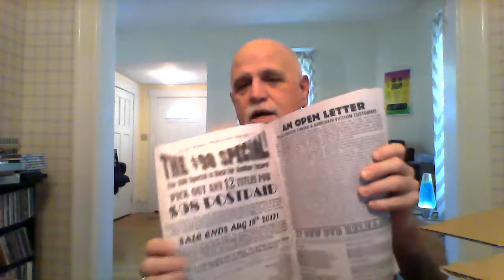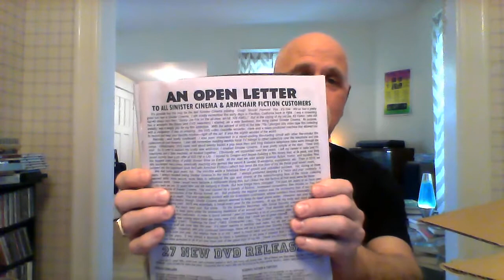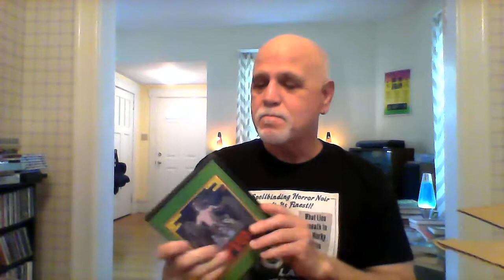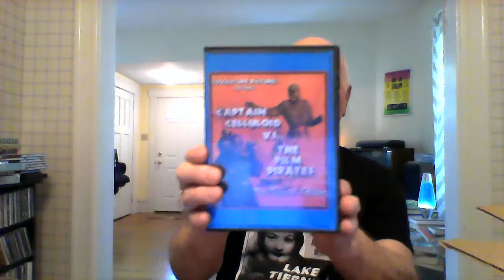A PACKAGE FROM SINISTER CINEMA!!!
Thanks for tuning in to my package opening video! I'm showing twelve titles I bought from Sinister Cinema, one of the best companies out there for searching out strange and obscure movies. Please visit their website and check out what they have to offer.